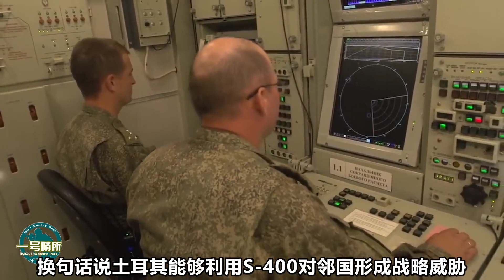為擊落F-35而生，土耳其S-400實彈測試引關註 ！美國人：不能接受【壹號哨所】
土耳其 S-400防空導彈
土耳其實彈試射S-400防空導彈，其憑啥能讓F-35戰鬥機黯然失色？為何 寧願接受美制裁也要部署？敬請關註本節目了解詳情 我們的影片會遵循公平、尊重的原則，確保不會包含任何仇恨言論的元素。